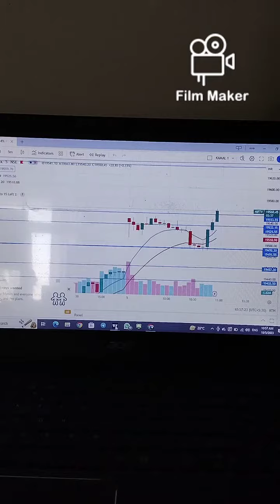Daily Vlog -1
Daily Vlog Part -1